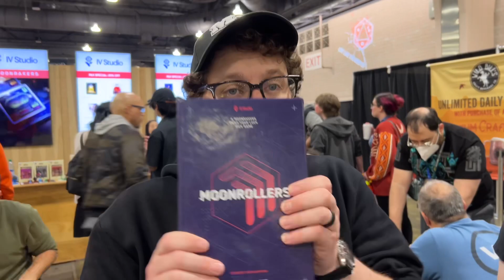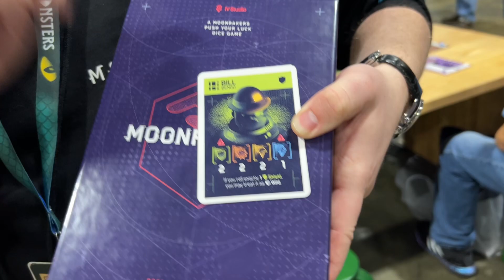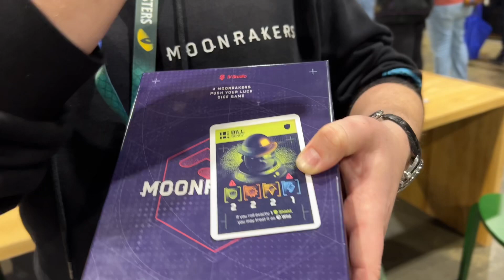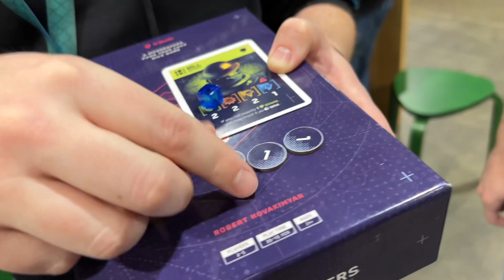Moonrollers rolls through PAX Unplugged 2023! The HOT NEW dice game set in the world of Moonrakers!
The absolute geniuses who brought you Moonrakers now have a new game set in the same universe, but plays totally differently. It's a push-your-luck dice roller that is a whole lot of fun. Live From Pax Unplugged 2023!

Yeah, go buy it, go buy it, go buy it. It's right here on Backerkit... you'll thank me later.